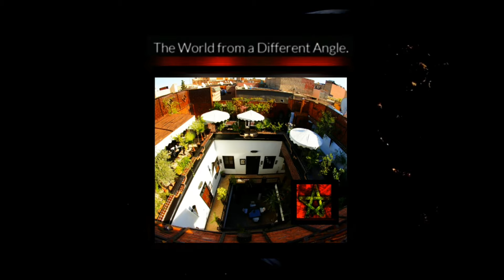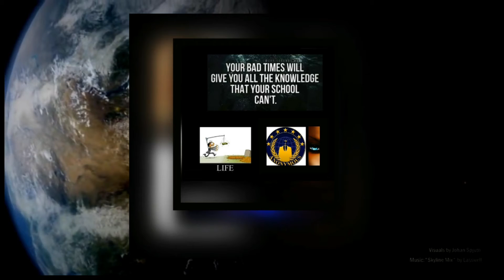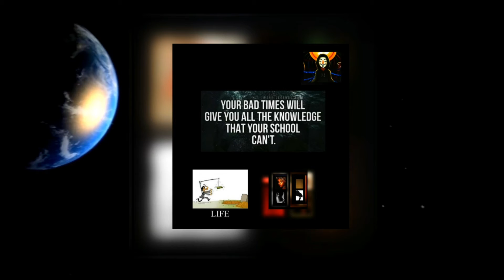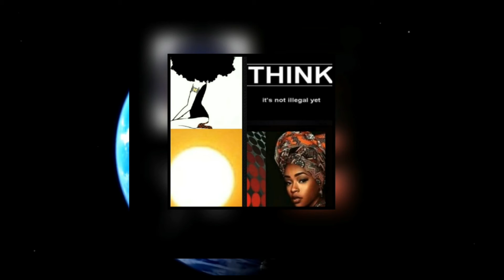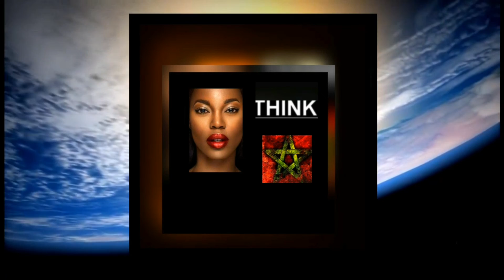US & THEM BY DJBlackZitoun for ONEARTISTSWORLD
WORLD MUSIC BY DJBlackZitoun for ONEARTISTSWORLD